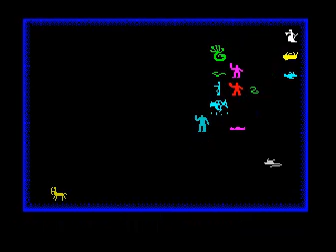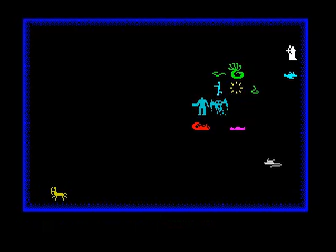Chaos (ZX Spectrum)